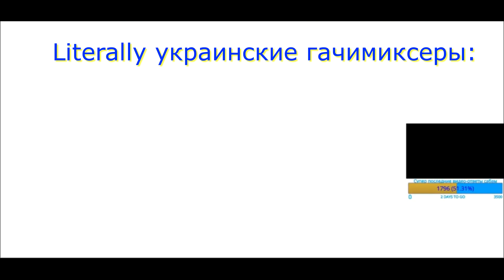Новогоднее гачи обращение Секса 2023